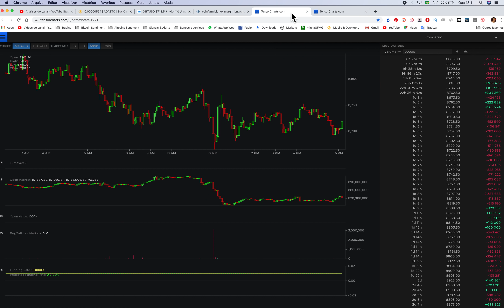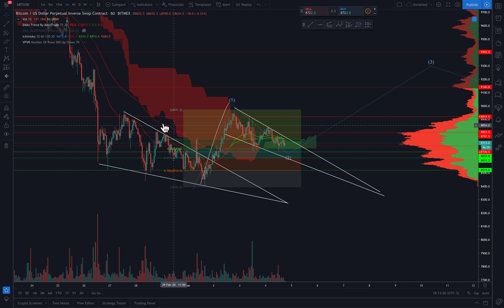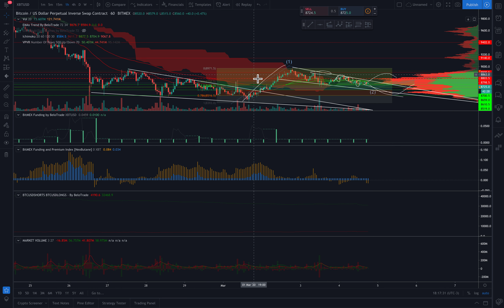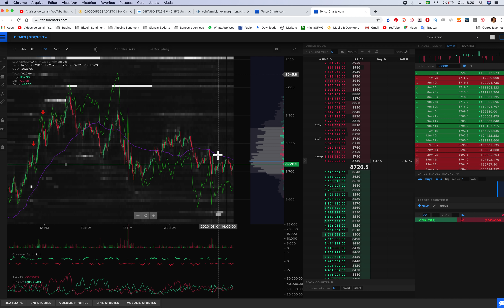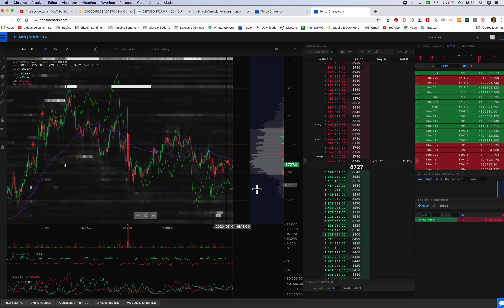BITCOIN INDECISO + SENTIMENTO + VWAP - Análise Técnica/Sentimento Bitcoin 04/03/2020